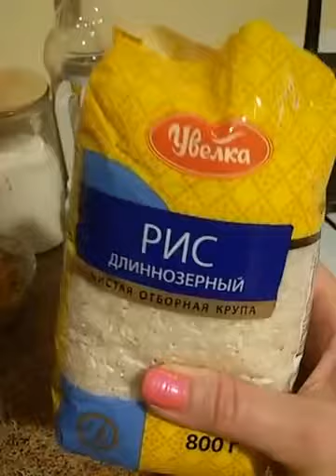Проверка риса разогревом на огне ;(